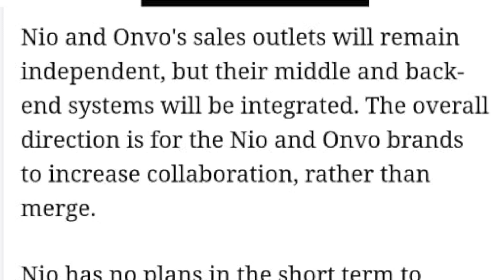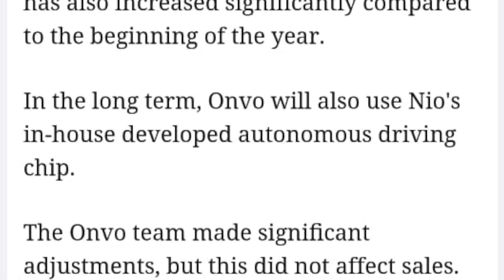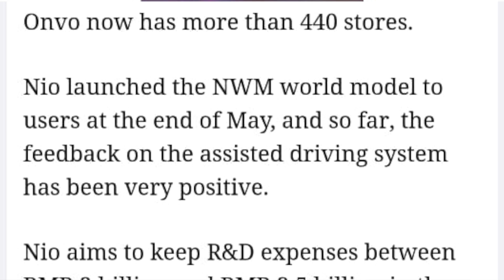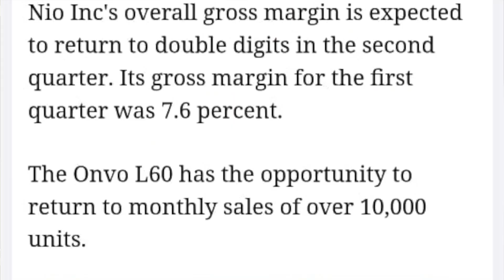Nio Drps A Bombshell about Making ONVO Chips! IT does'nt get better than this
1. Why Nio is Making Its Own Chips

Cost Control: In-house chip production could reduce per-vehicle costs by ~RMB 10,000 ($1,400), boosting ONVO’s profitability.
Performance Optimization: Custom silicon allows better integration with ONVO’s "NIO World Model" autonomous driving system.
Supply Chain Independence: Reduces reliance on third-party suppliers like NVIDIA (Orin) and Qualcomm (Snapdragon Ride).
2. Chip Specifications & Timeline

Codenamed "NX9031": A 7nm-class AI processor designed for L2+/L3 autonomy, competing with Tesla’s HW4.0.
Expected Launch: Q4 2025, aligning with ONVO’s L90 SUV release.
Compute Power: ~200 TOPS (vs. NVIDIA Orin’s 254 TOPS), optimized for efficiency.
3. Impact on ONVO’s Margins & Competitiveness

Gross Margin Boost: ONVO targets 15%+ margins by late 2025—custom chips could push this closer to 20%.
Differentiation: A proprietary full-stack solution (chips + software) strengthens ONVO against Tesla, XPeng, and Li Auto.
Scalability: If successful, the chips may later be used in Nio and Firefly models.
4. Challenges & Risks

R&D Costs: Chip development is expensive—Nio’s Q1 2025 R&D spend was RMB 3.18B ($440M).
Execution Risk: Delays or underperformance could hurt ONVO’s rollout.
Competition: Tesla, Huawei, and BYD are also advancing in-house silicon.
5. Broader Implications for Nio

Vertical Integration: Follows Tesla’s playbook—controlling hardware and software for better margins.
Long-Term Autonomy Goals: Supports Nio’s ambition for L4 robotaxis by 2027.

Otherwise for more stock market videos visit our youtube channel  @Phumudzo Siphoro